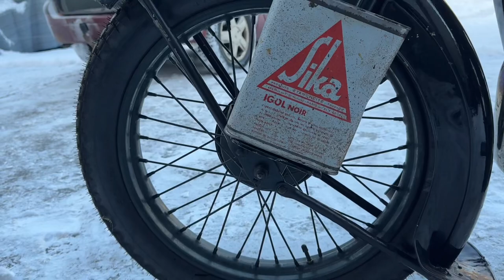Gnome Rhone 4Cv 350 SUPER MAJOR 1937 OHV BOLO POLAND FOR SALE